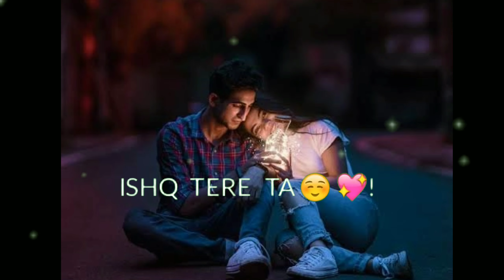sanu ishaq tere da nasha ho gya ni wattsapp status / love couple status / Ds galxy